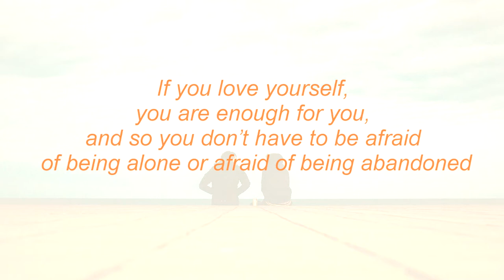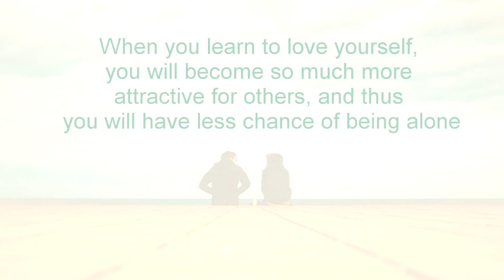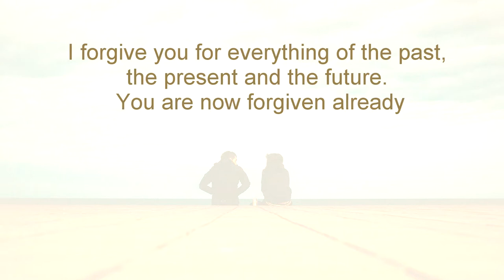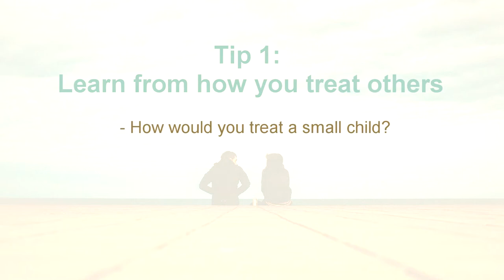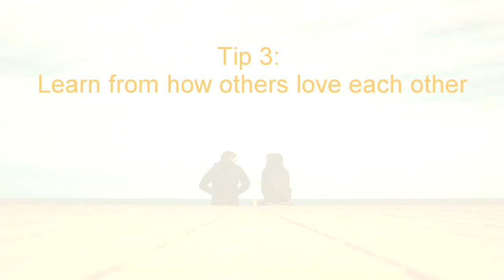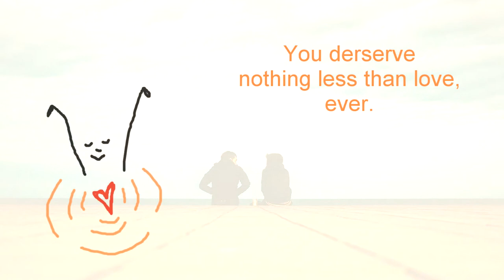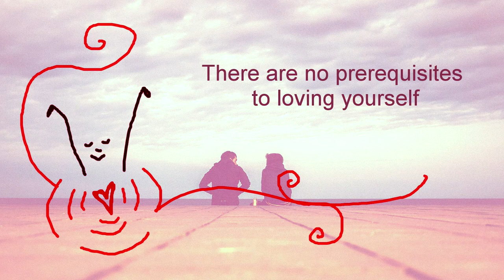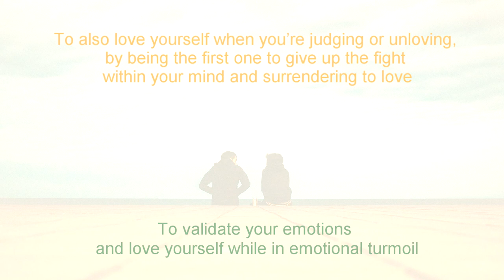Relationship skills course: Lesson 2 - Cultivate Self-Love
Learn to love yourself! In this relationship skills course lesson you will cultivate self-love:

- How to speak lovingly to yourself
- How to be available and sweet to your own heart
- How to love even the unloving self, and the parts of yourself that you don't like
- How to be soft to yourself

You can find the whole lesson including the exercise video here on the Inevitable Bliss website (from here you can also easily visit the other free preview lessons):